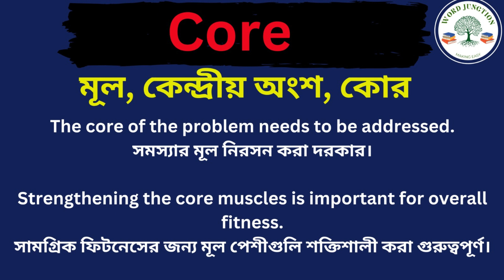Core Meaning In Bengali /Core mane ki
Hi friends, this video is about Core  Meaning In Bengali /Core  mane ki